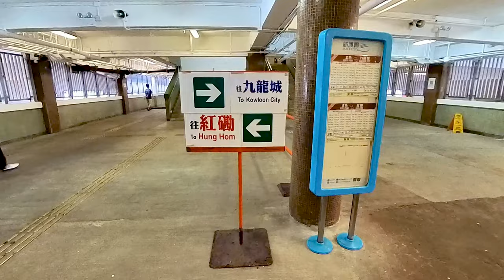10分鐘的船程,北角渡輪碼頭到紅磡渡輪碼頭,10 minutes by Ferry, North Point Ferry Pier To Hung Hom Ferry Pier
由北角渡輪碼頭到紅磡渡輪碼頭,船程約十分鐘.相比搭陸上交通工具來往還快,在船上可欣賞維港兩岸的景色.

It takes about ten minutes by boat from North Point Ferry Pier to Hung Hom Ferry Pier. It is faster than taking land transportation, and you can enjoy the scenery on both sides of Victoria Harbour.

North Point Ferry Pier To Hung Hom Ferry Pier
00:00 Start
00:28 北角渡輪碼頭
13:52 紅磡渡輪碼頭 Hung Hom Ferry Pier

船公司及航班資料/Shipping company and Ferry information